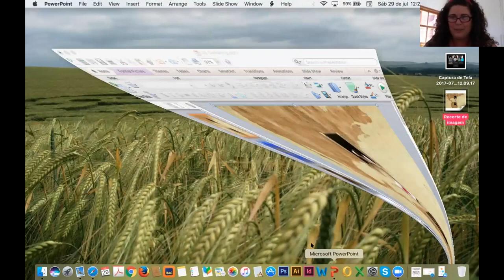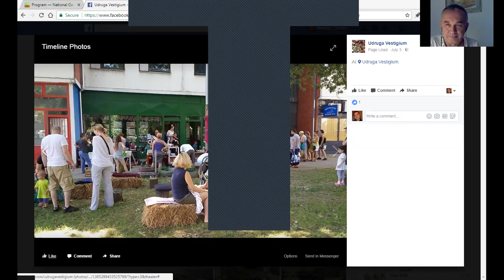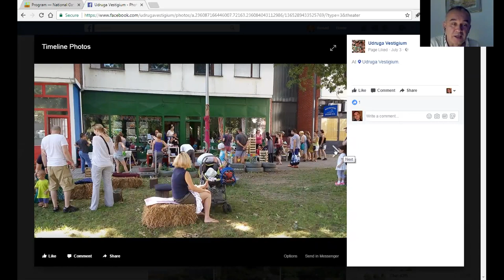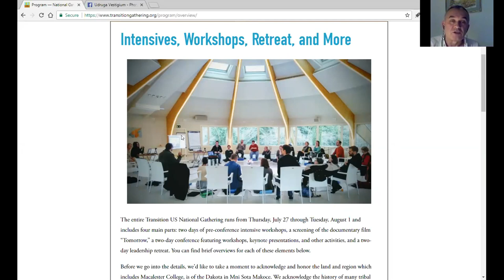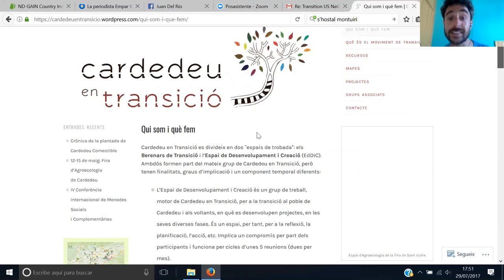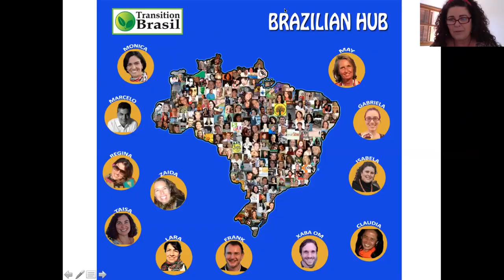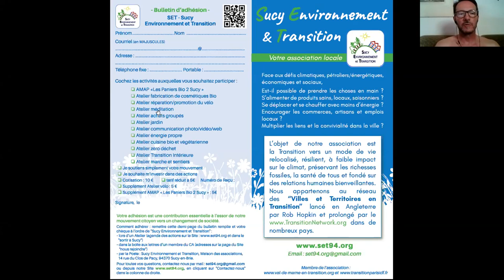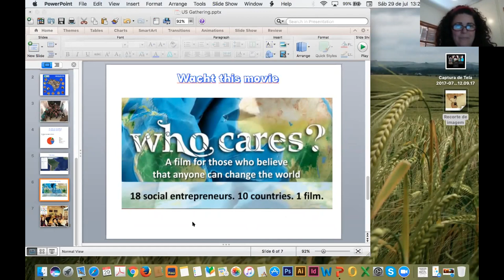"Global Perspectives: Transition Around the World"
Virtual workshop for the first Transition US National Gathering in St. Paul, Minnesota on July 29, 2017.

This session brought in the international Transition Movement lens. It was hosted live with Transition leaders from Belgium, Denmark, Spain, Croatia, and Brazil. Presenters spoke about how Transition is emerging in each of their countries, as well as their successes, learnings, and challenges. They also provided a report-back from the International Hubs meeting in Santorso, Italy in May 2017. Hearing from these global Transition leaders was truly eye-opening, inspirational, and connecting.